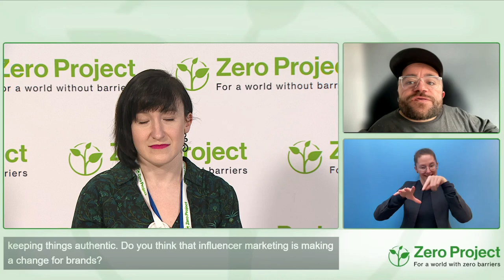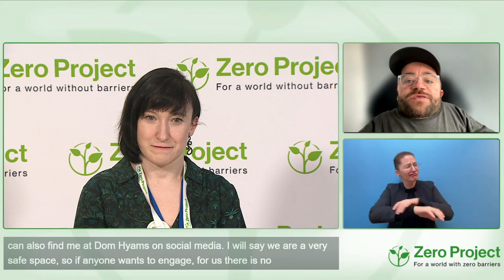ZeroCon24: Taking a progressive approach to IncIusion in Marketing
Join us as we look to shine a light on what best-in-class inclusive marketing and communications looks like, and how it offers an opportunity to develop the conversation around disability in society - with fresh creative campaigns that challenge stereotypes and preconceptions.

Speakers:
Małgorzata GROBELNA, Essl Foundation - Zero Project International, Austria
Dom HYAMS, Purple Goat Agency, United Kingdom

/ zeroprojectorg

 / zeroprojectorg´

Find the Zero Project on:
X: @ZeroProjectorg